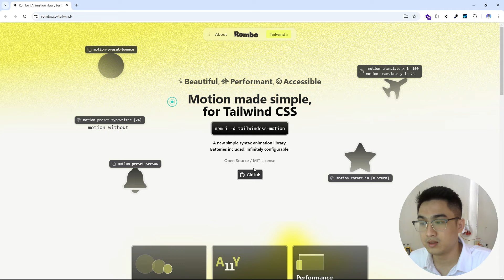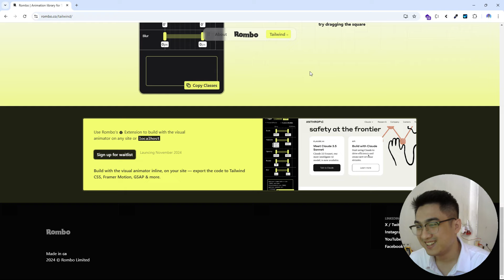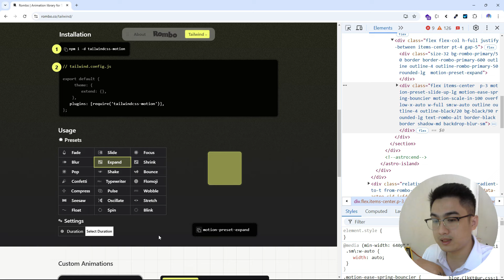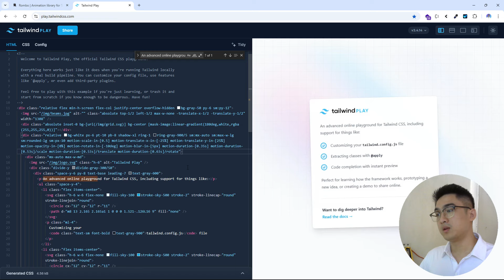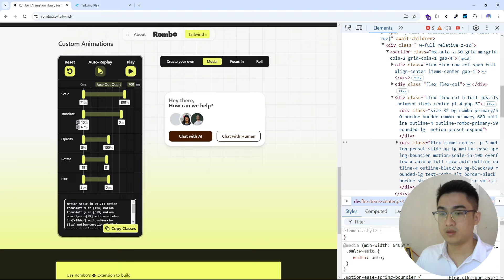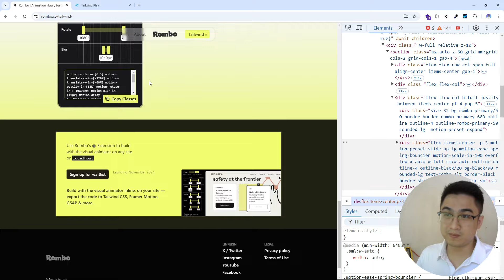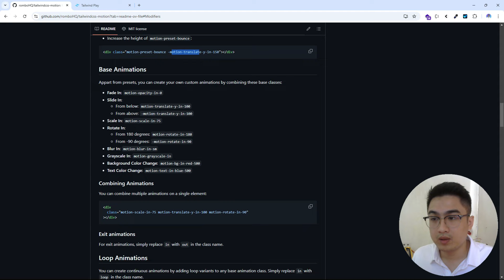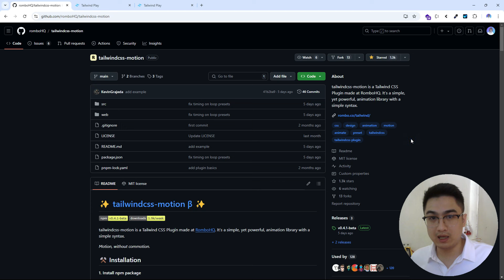Mình phải WOW với cái library Tailwindcss Motion này...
Tình cờ tìm thấy quả thử viện cho tailwindcss đỉnh v~. Với quả library này thì viết animation nhỏ sướng nhất rồi, nhanh, setup ít, siêu tiết kiệm thời gian. Quan trọng giờ chỉ là độ sáng tạo để áp dụng vào dự án thôi ae ạ.

Ae tham gia nhóm discord để thảo luận cho thoải mái nhé! .

Mua code tại để ủng hộ mình nhé.
(Source được build bởi Vinh, mình chịu trách nhiệm bảo trì, hỗ trợ & cập nhật các sản phẩm source code này)